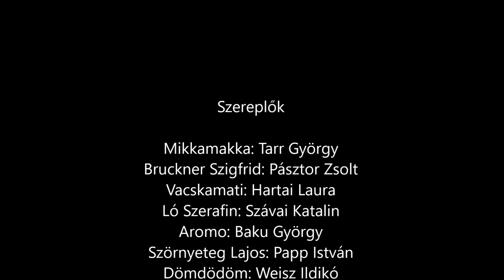A Négyszögletű Kerek Erdő meséi – Gyere haza, Mikkamakka – Főnix Színház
Főnix Virtuális Színház
Karantén-dolgozatok

A vasárnapi matinét – azelőtt – gyerekeknek játszottuk.
A karantén matiné ma egy fejezet
a Négyszögletű Kerek Erdő meséiből:

GYERE HAZA, MIKKAMAKKA
érzékeny mesék gyerekeknek, fölnőtteknek

Mikkamakka: Tarr György
Bruckner Szigfrid: Pásztor Zsolt
Vacskamati: Hartai Laura
Ló Szerafin: Szávai Katalin
Aromo: Baku György
Szörnyeteg Lajos: Papp István
Dömdödöm: Weisz Ildikó
Kisfejű Nagyfejű Zordonbordon: Zsitva József

Lázár Ervin művét színpadra alkalmazta és rendezte Bicskei Kiss László
Díszlet Atlasz Gábor és a Főnix Drámastúdió Csillagai

A felvételt Nyul Krisztián készítette,
az RS9 Színházban.

Főnix Művészeti Műhely